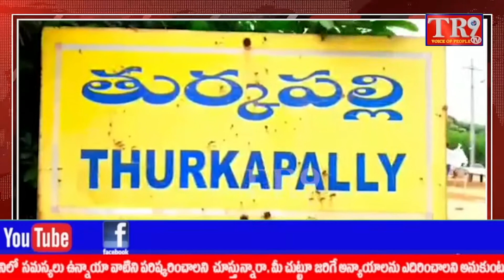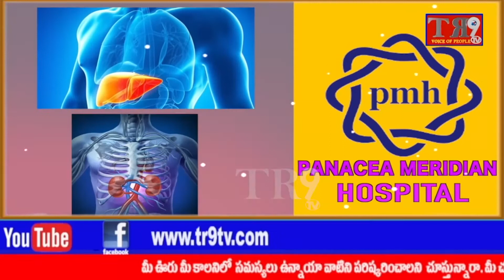తుర్కపల్లి మండలం మాదాపూర్ లో కార్డెన్ సెర్చ్ ||TR9 TV